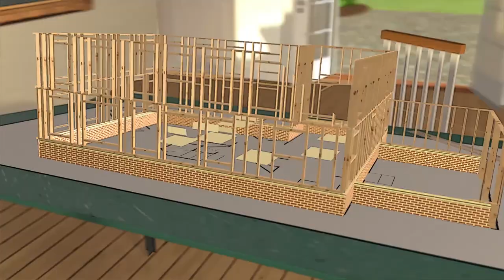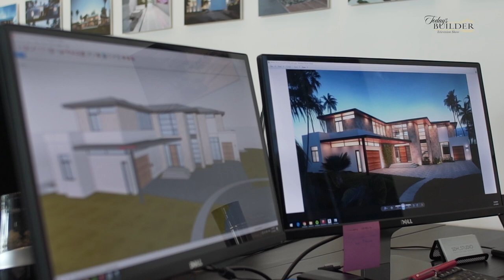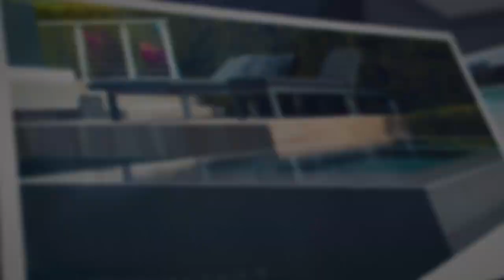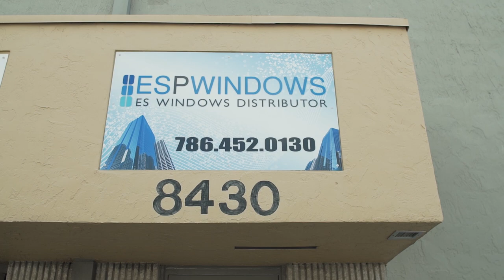Featured on CBS: Today’s Builder: Treo & SDH Studio Edition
TV show: Today's Builder  -  TREO Construction ∣ SDH Studio Architecture + Design